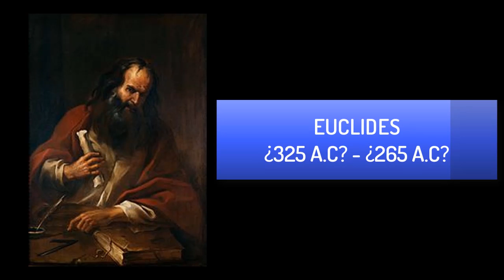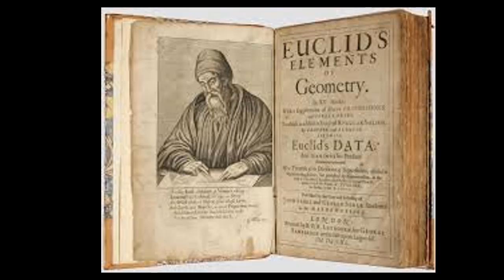🌙 EUCLIDES DE ALEJANDRÍA: EL PADRE DE LA GEOMETRÍA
🎁 Euclides es considerado el padre de la geometría gracias a su obra Elementos. Inclusive se sigue usando sus postulados en nuestros tiempos.